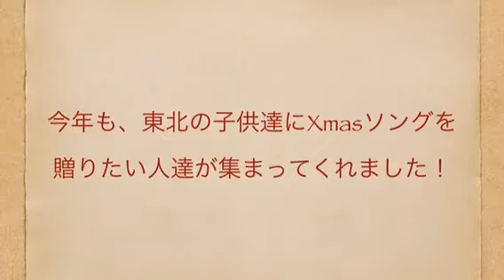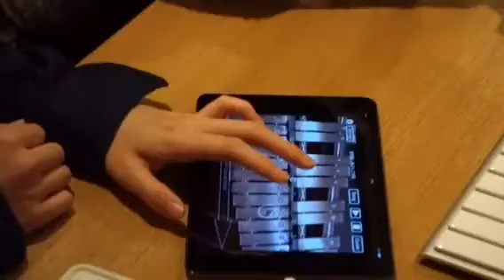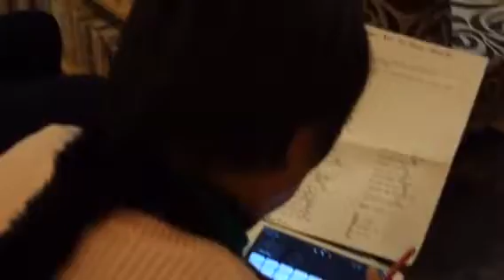東北の子供達にXmasソングを贈ろう♪iPad演奏会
東北の子供達にXmasプレゼントを贈る「サンタプロジェクト九州」と、iPad同好会「iClub福岡」のコラボ・イベントです。
iClub福岡からは、毎年皆でiPadで演奏したXmasソングを贈っています♪
今年も温かい参加者のおかげで、素敵な動画が出来上がりました☆

投稿者：iPadパパ